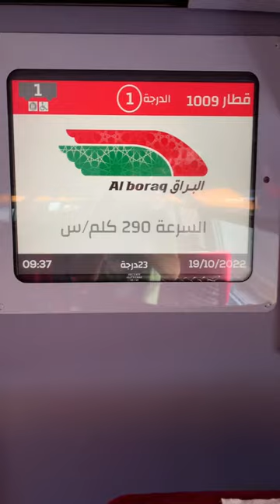AL Boraq 320 kph TRAIN - Riding Africa's fastest train first class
RIDING AFRICA's FASTEST TRAIN ALBORAQ
RIDING AFRICA's FASTEST TRAIN AL Boraq first class
320kph train
Al Boraq (Arabic: البُراق, romanized: al-burāq)[3] is a 323-kilometre (201 mi) high-speed rail service between Casablanca and Tangier in Morocco. The first of its kind on the African continent, it opened on 15 November 2018 after a decade of planning and construction by ONCF, Morocco's national railway company.

On the 186 km (116 mi) section from Tangier to Kenitra, trains run on a dedicated high-speed line and travels up to 320 km/h (199 mph). For the final 137 km (85 mi), trains run on an upgraded mainline from Kenitra through Rabat and Morocco’s most populous corridor to Casablanca.[4]

It is the first phase of the country's planned 1,500-kilometre (932 mi) high-speed rail network.[5]